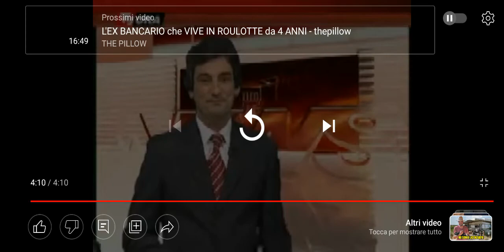Tg Ora Edizione del 11/08/2022